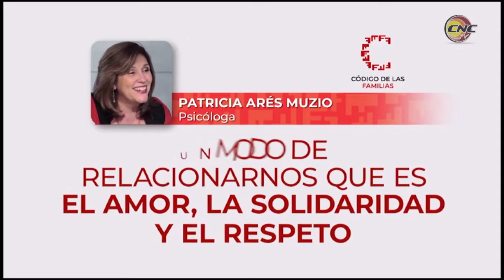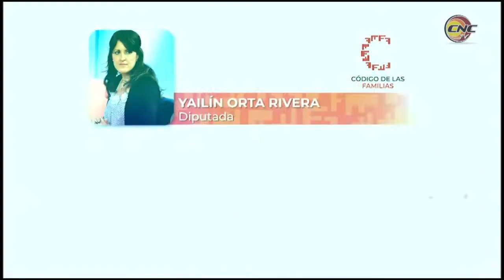Se alista Granma para referendo popular del nuevo código de las familias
El  aniversario 35 de la creación de los Joven Club de Computación y Electrónica por el previsor y líder histórico  de la Revolución, Fidel Castro Ruz, se  celebró esta mañana en acto de reconocimiento, que tuvo lugar en la  casa natal Carlos Manuel de Céspedes.